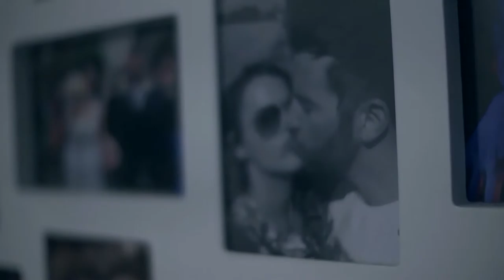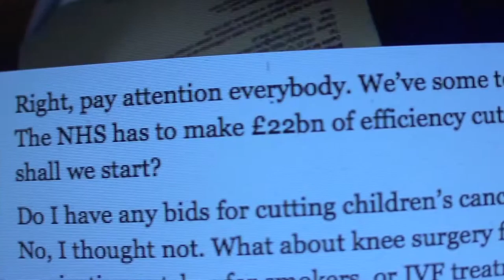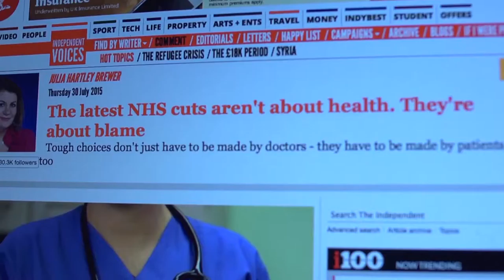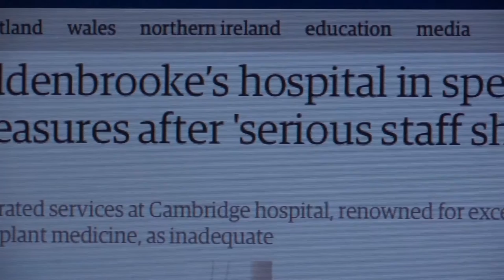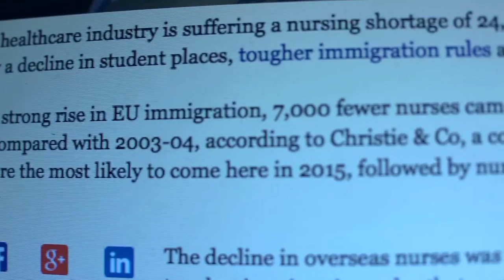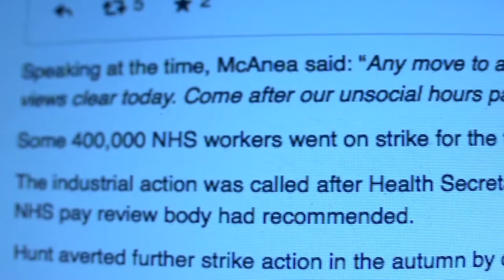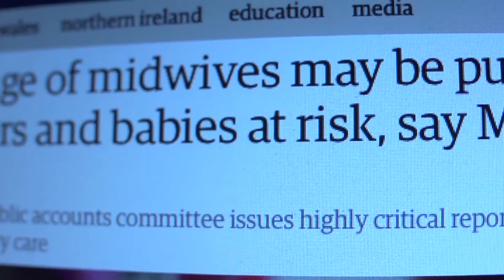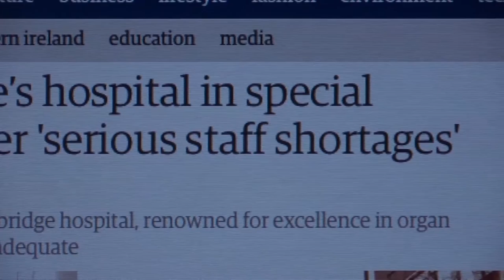Stories of Austerity - Working for the NHS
An insight in to how cuts to the NHS are effecting the morale of NHS workers.

Filmed and Directed by Mark Pickering